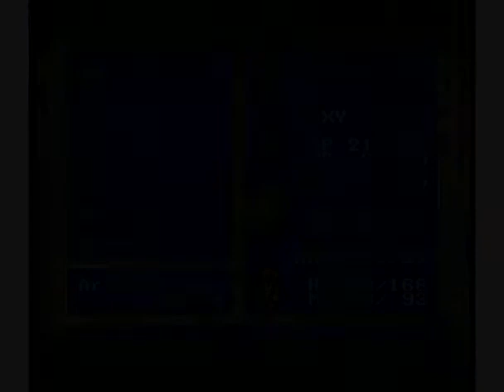(2008) Rudora no Hihou 38/ Mayura et la chute des cieux [Sion8]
Rencontre avec le 3eme divin danan, qui se solde par un combat comme vous vous en doutez, après quoi comme Sult nous l'avait dis, nous retournerons sur terre d'une manière un peu brutale...